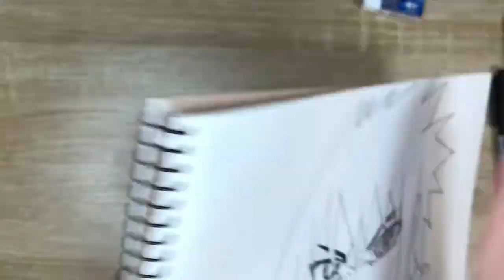How To Draw UCHIHA SASUKE | NARUTO SHIPPUDEN | Ron Jacob